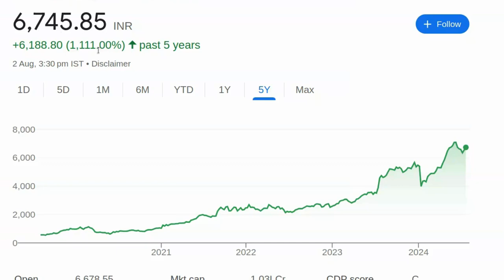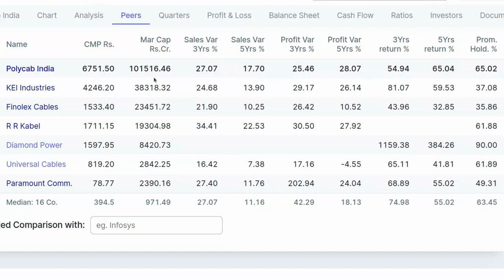5 साल में 1,111% का धमाकेदार रिटर्न - शेयर रुकेगा नहीं | Stock News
5 साल में 1,111% का धमाकेदार रिटर्न - शेयर रुकेगा नहीं | Stock News

पेन स्टॉक्स की जानकारी:

- 2024 में खरीदने के लिए बेस्ट पेन स्टॉक्स